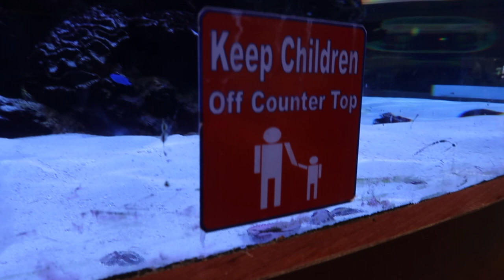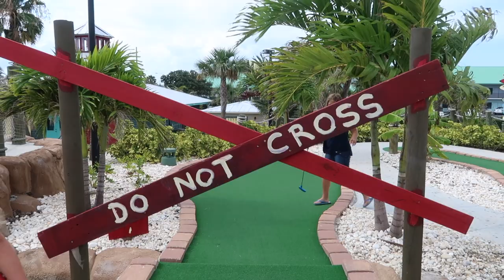HE DID NOT LIKE THAT AT ALL!!!